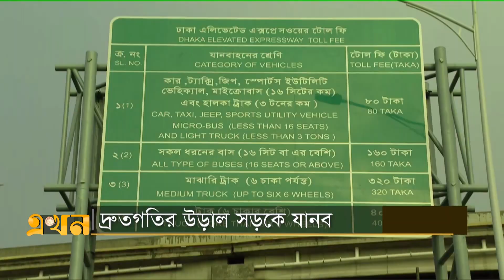এখন সকাল | ৩ সেপ্টেম্বর ২০২৩ | Ekhon Sokal | News Bulletin | Ekhon TV Bulletin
Our Office Address:
EKHON TV
City Park Lane
19 Hatkhola Road, Wari
Dhaka-1203
Bangladesh